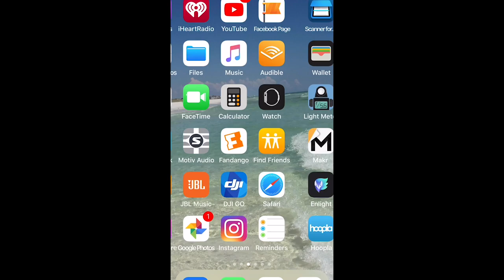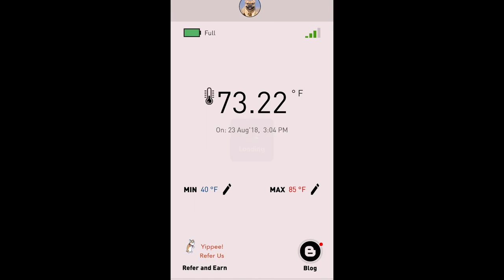Bo's Training Progress and Dog Safety in an RV | Interior RV Temp Test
As I’m sure you know, even with fans going and the AC on, RVs can heat up FAST. The Pet Monitor 4G from Nimble (formerly RV Pet Safety) uses Verizon 4G cell service and will notify you by text and email alert if the internal temp of your RV starts to get dangerously high.

Using a temperature monitor that's connected to an app on our phone is a huge relief if we have to leave Bo in the rig for a short time period.

The Pet Monitor 4G delivers on consistency with battery backup and real-time temp reporting. All-in-all, the peace of mind that Bo will be alright if we leave him in the rig for a bit is what really makes this for us.

Now the pricing on this is a little tricky but bear with me. The device is one price and on-going support is another. You can pay the on-going support monthly or yearly. Just for you, we arranged a major discount on this monitor.

Actual price:
Monthly - $199/ device + $20/month (pay as you go)
Yearly - $349 ($199+$150 for subscription @$12.50/month)

One other product: In order to keep your dog secure in the RV, we recommend you try out a dog safety belt.

Mighty Paw sent us one of these for Bo and it's pretty intuitive to use. Plus their safety belt uses the same specifications for securing child car seats and you can directly connect it to the frame of the vehicle for better security.

We like these over other models out there because other dog seat belt systems can easily be released by your dog stepping on the buckle button, but this can not happen with the Mighty Paw safety belt.

Also, keep in mind, many states now require dogs to be in a crate or on a leash while in a vehicle so if you get pulled over without either then there's an annoying ticket to deal with.

For your dog's safety, the seatbelt should also be attached to a safety harness vs. directly to your dog's collar. This is much safer for your dog, especially in an accident or if you'll be leaving him unsupervised. This is the one we have